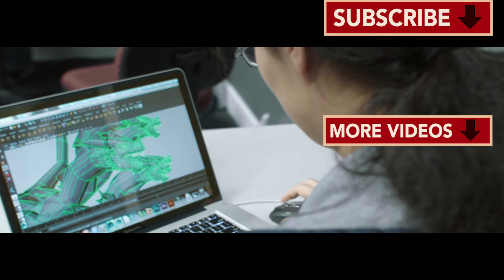The Life of the Church - Sunday Gospel Reflection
Fr. Richard Pagano reflects on the readings for this upcoming Sunday (May 14th, 2017).

Fr. Pagano is a Roman Catholic priest from the Diocese of St. Augustine, FL. He is currently enrolled in JPCatholic's MBA in Film Producing. You can follow him on Twitter at @fatherpagano